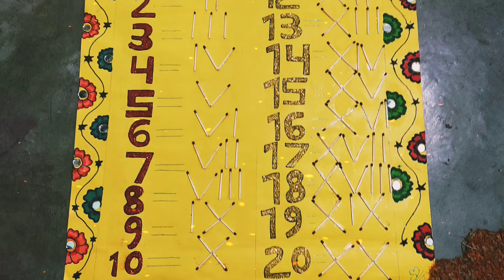My winter vacation project 2024🥰🥰///art #2024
How to draw any drawing🥰🥰🥰

How to make any craft😍😍😍😍

How to draw deshbhakti drawing🇮🇳🇮🇳🇮🇳

How to draw Border design ☺☺☺☺

How to make statue of any Lord 😘😘😘

How to make school project😋😋😋😋

How to draw a photo of any leader 🤗🤗🤗

How to draw Lord photo 😍😍😘😘😗🙃

How to draw boy photo 😄😃😄😄😄😄

How to draw girl photo😉😉😉😉😉😉

How to draw actor photo 😝😝😝😝😝

How to draw actoress photo 😄😄😄😄

How to draw normal project into special project 🤡🤡🤡🤡🤡

How to draw perfect drawing🥰🥰🥰🥰

I tried to create farjana drawing🥰🥰🥰🥰🥰😍😍😍